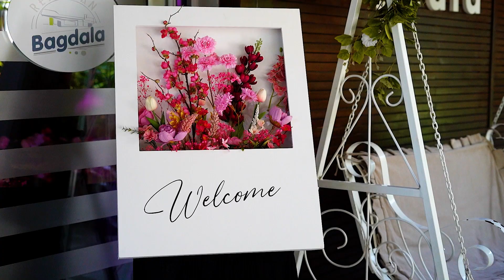Katarina 28.07.2023.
Mi6 STUDIOS